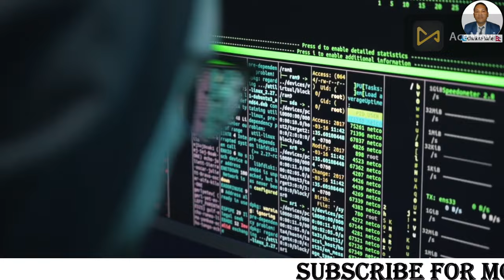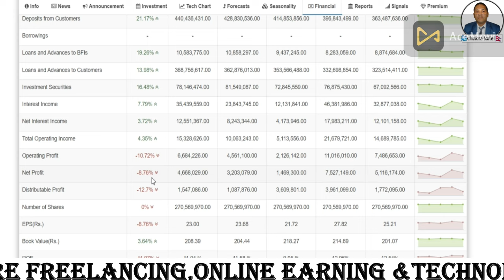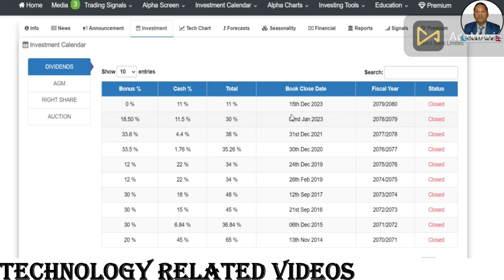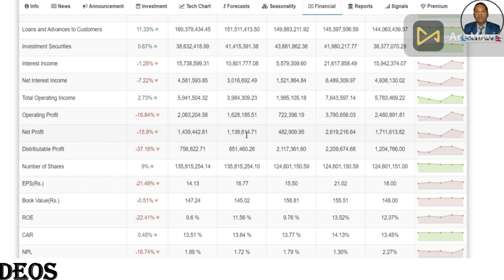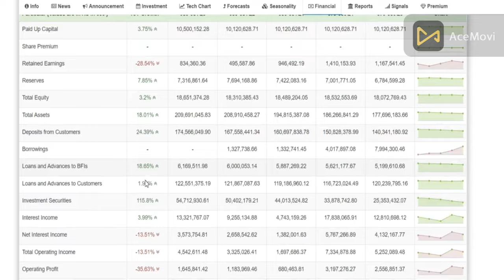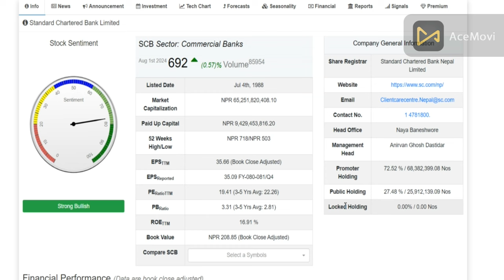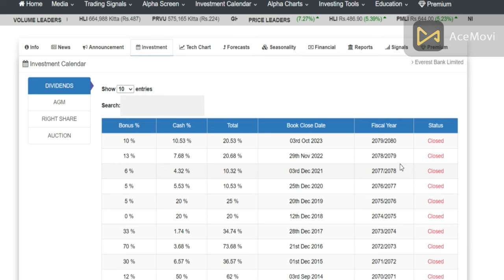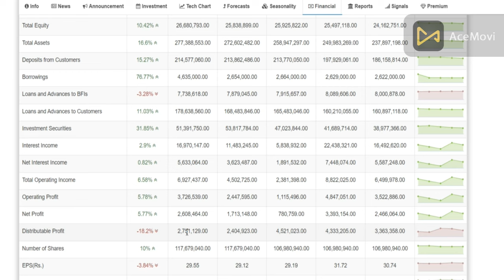Distributable Profit(वितरण योग्य मुनाफा )धेरै भयका 5 Commercial Banks|top5 distributable profit bank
Distributable Profit(वितरण योग्य मुनाफा )धेरै भयका 5 Commercial Banks|top5 distributable profit bank @Chakrakalel732

YOUR QUARY
top commercial bank to invest in nepal
top 5 bank in nepal
top bank in nepal
top 5 commercial bank in nepal
ipo share market in nepal
top 5 distributable profit bank
bank profit in nepal
distributable profit of all banks
share market in nepali
top development bank in nepal
best development bank in nepal
share knowledge in nepal
investment in nepal
nepali share news
nepse update
share market clubhouse
nepal share khabar
nepal stock exchange
nepal share news